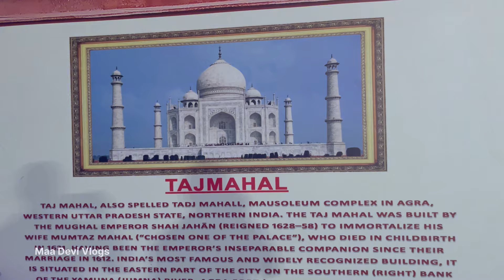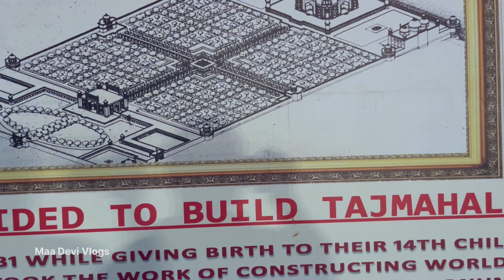JNTU లో Tajmahal చూద్దాం రండి | JNTU Exhibition Ground | Exhibition in Hyderabad | Maa Devi Vlogs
JNTU లో Tajmahal చూద్దాం రండి | JNTU Exibition Ground | Exibition in Hyderabad | Maa Devi Vlogs

MY EQUIPMENTS:
Camera Canon 200D ipad 10th generation wi-fi (10.9 inch, 64gb, blue, 2022 model) mpq13hn/a best Price in india,buy apple ipad 10th generation wi-fi (10.9 inch, 64gb, blue, 2022 model) mpq13hn/a online in I
Digitech Wirless Mic -
Boya M1 Mic - Boya ByM1 Auxiliary Omnidirectional Lavalier Condenser Microphone with 20ft Audio Cable (Black)
Digi teck Camera Trypad - Limited-time deal: DIGITEK® (DTR 550 LW) 67 Inch Foldable Tripod Stand with Phone Holder & 360° Ball Head, 5kg Load Capacity, Aluminum Alloy Legs with Rubberized Feet & Flip Locks, Carry Bag, for Photo & Video Shoots

Shiva
From - Hyderabad  Telangana ( Telugu )